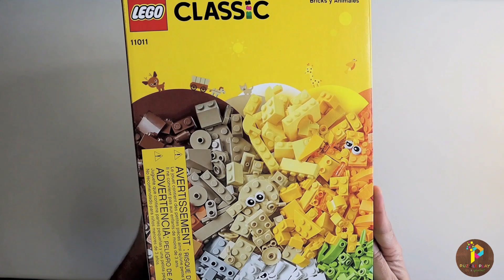Lego Classic 11011 Unboxing and Review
Lego Classic 11011 “Bricks and Animals” Box comes with 1500 pieces of different colors. We can download the Lego Classic 11011 “Bricks and Animals” instructions guide online and it comes with the booklet as well. Lego Classic Boxes are made to create sets as our own ideas including the sets they provide. 😊
Lego Classic 11011 “Bricks and Animals” Build Series
Lego Classic 11011 | Lego Classic 11011 Unboxing and Review
Lego Classic 11011 | Lego Classic 11011 “Bricks and Animals” Build Compilation
Puzzle Play Do It Yourself